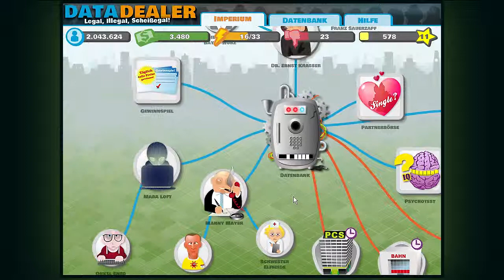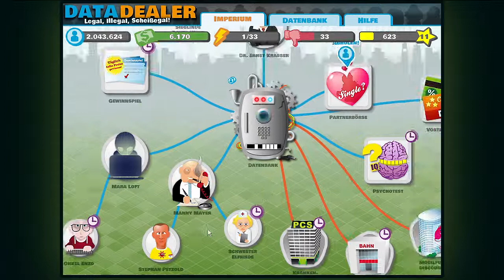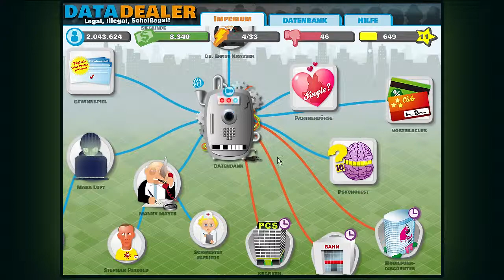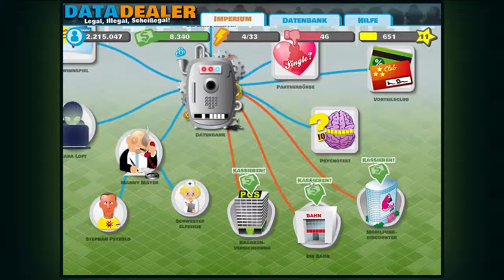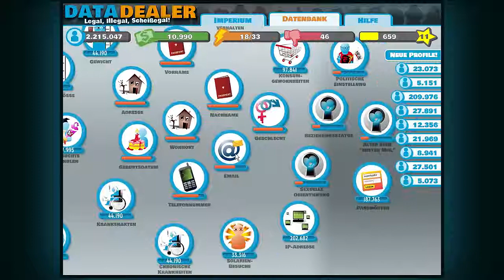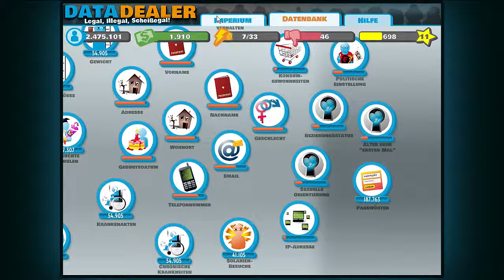LP-Data Dealer Demo 05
Hier gehts zu den Entwicklern

Ivan Averintsev, Wolfie Christl, Pascale Osterwalder, Ralf Traunsteiner

Siehe auch die Credits auf der Seite Team & Kontakt

verwendete Musik von ccmixter.org unter CC-By Lizenzen
-Holty87_-_Remix-_The_Game_Has_Changed
-orrisroot_-_Morning_Star
-naotko_-_naotko
-charliecharles_-_Could_Be
-charliecharles_-_I_Miss_You_ft_Snowflake
-charliecharles_-_Let_It_In